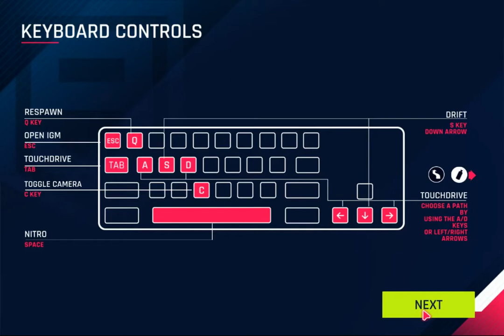I finally unlocked the car! - Asphalt 9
Song Credit's
War by MuteMath, Played during time 2:57 - 3:47
Born for Greatness by Papa Roach, Played during time 0:01 - 1:14